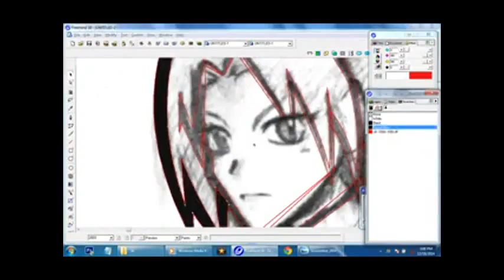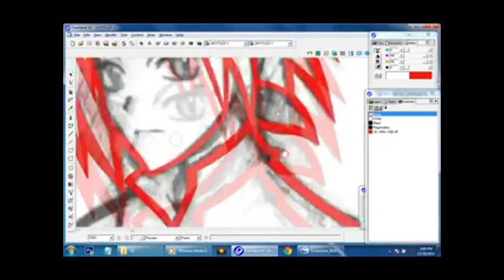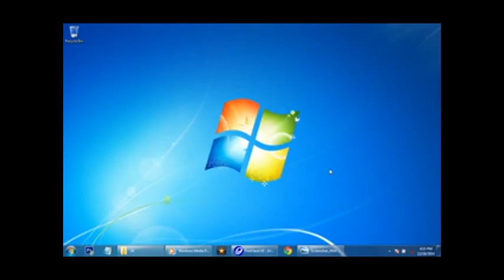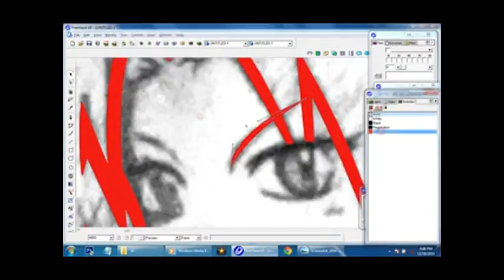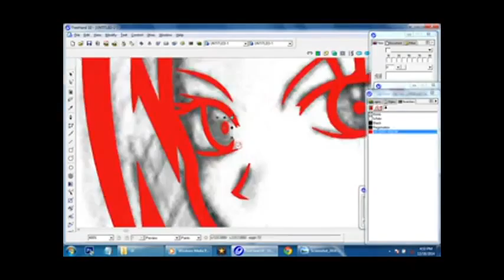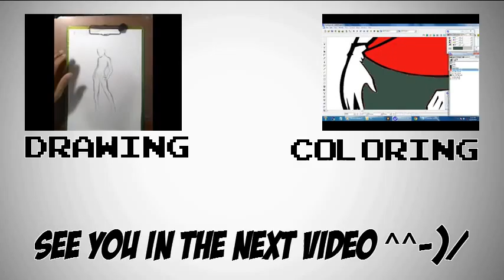REDRAW HARUNO SAKURA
If You guys have Suggestion
Just commend on below :'3

Hope You Guys Enjoy it (owo)/